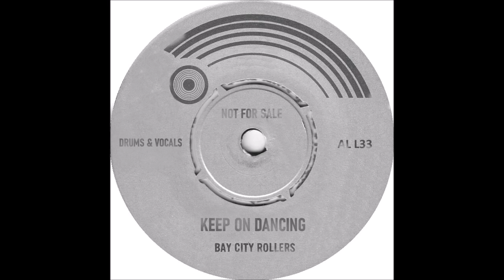Bay City Rollers - Keep On Dancing - Drums & Vocals - Nobby Clark Vocals 1971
Original intention was just to post Nobby Clarke's acapella, but the isolated drums sound superb, not much tweaking going on here apart from added dynamics on the vocals & high end on the drums.
Backing vocals are multi layered all sung by paedo, Johnathan King.
Look out for the re-record isolated version with Les on vocals